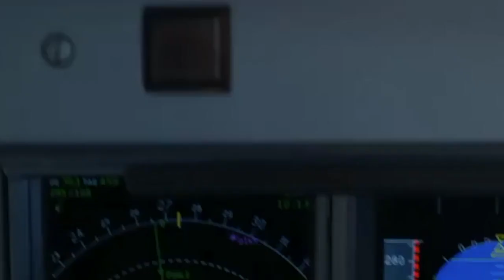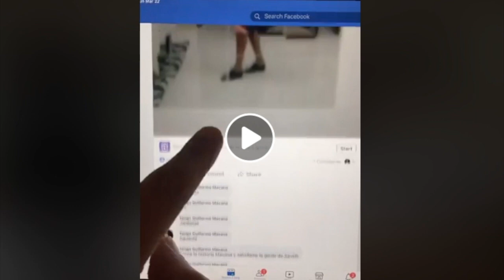Tango renacer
Todo va a estar bien...